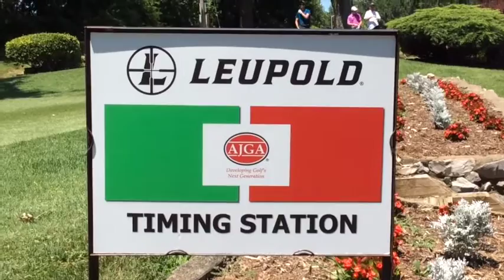Insiders look at AJGA's Pace of Play sponsored by Leupold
Staff, players, and volunteers touch on their experiences with the Pace of Play Program.